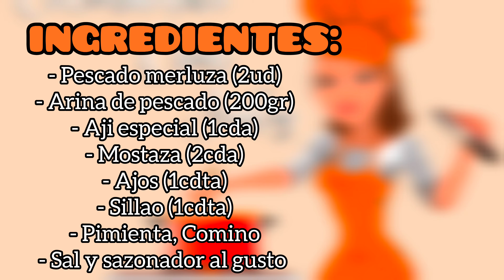Pescado Merluza facil y rápido de preparar en casa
hola, hola amigos el día de hoy le prepare una deliciosa receta facil y rápida, y con tal solo poco ingredientes , un receta nutritiva alto el hierro  para nuestro sistema inmunológico, es el pescado frito Merluza 👩‍🍳👩‍🍳👩‍🍳🦈🐟
INGREDIENTES:
- Pescado merluza (2ud)
- Arina de pescado (200gr)
- Mostaza (1cda)
- Ají especial (1cda)
- Sillao (1cdta)
- Pimienta, Comino
- Sal y sazonador al gusto